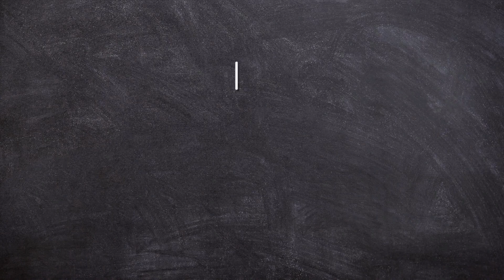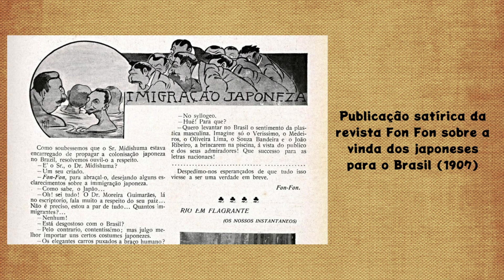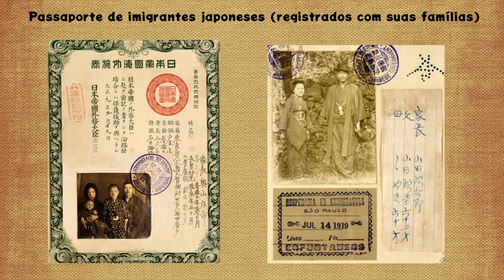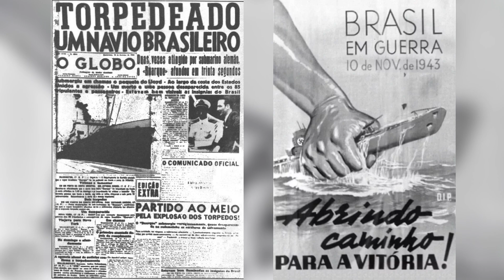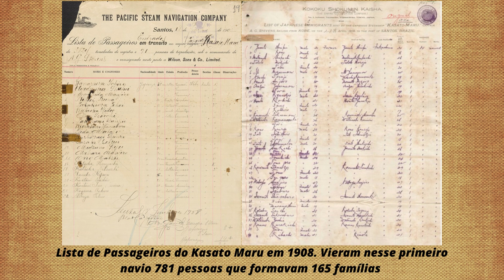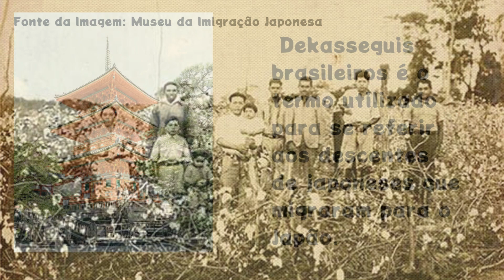JAPONESES NO BRASIL- Trabalhadores que sonharam com o retorno a sua terra natal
Os primeiros imigrantes japoneses vieram  para o Brasil no ano de 1908 e assim como os europeus tiveram como destino as fazendas de café. Para este grupo o retorno a terra natal era o principal objetivo, ainda mais com os constantes ataques xenofóbicos que uma parte dos brasileiros destinava a eles. Com o tempo as gerações de imigrantes que chegavam deixaram de lado o planejamento de retorno ao Japão e passaram a construir suas vidas aqui, sendo que muitos de seus descentes acabaram contribuindo em diversos setores da sociedade brasileira.
Este vídeo apresenta um resumo da jornada dos imigrantes japoneses para o Brasil.

Journey in the New World de Twin Musicom é licenciada de acordo com a licença Atribuição 4.0 da Creative Commons.